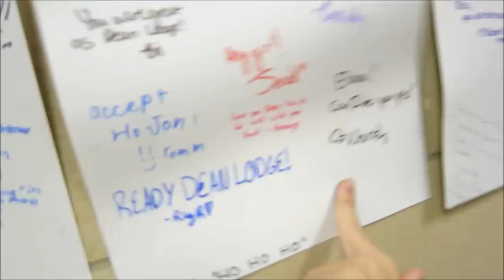MY BUDDY NICK & MIDNIGHT PENNY BOARDING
Vlog #54

Ѿ - This looks like a butt.

The bottom of this description is where time goes to waste.